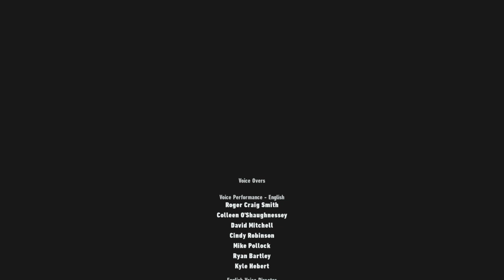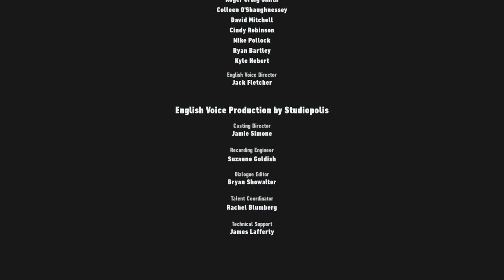time to save the world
after hours and hours of battle